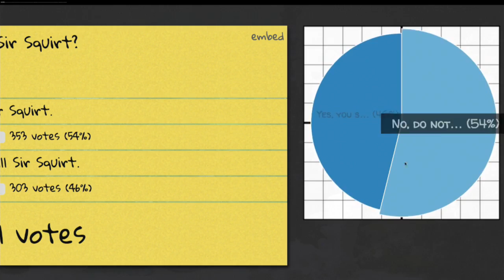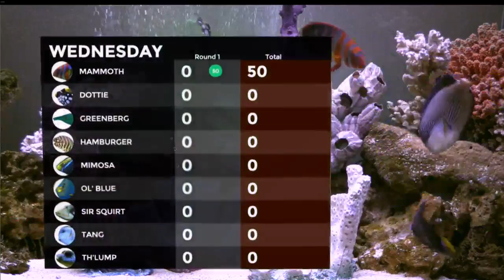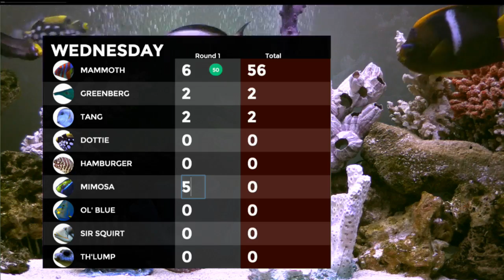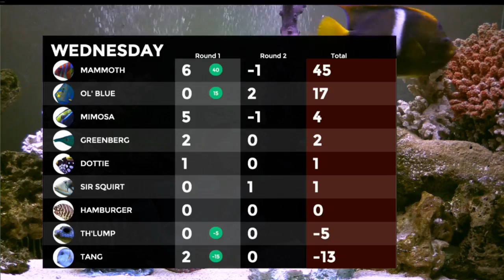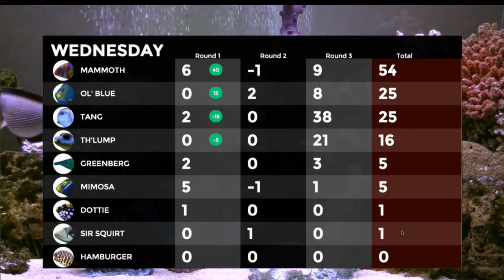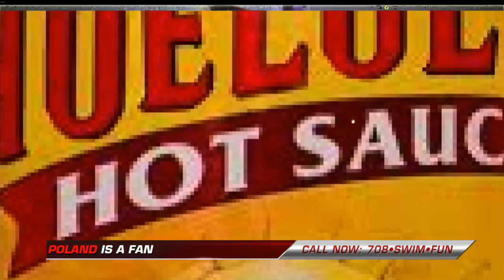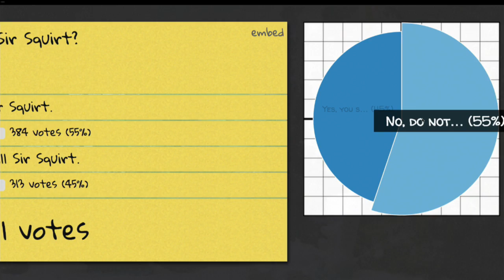FishCenter Live Wednesday 2015-02-11